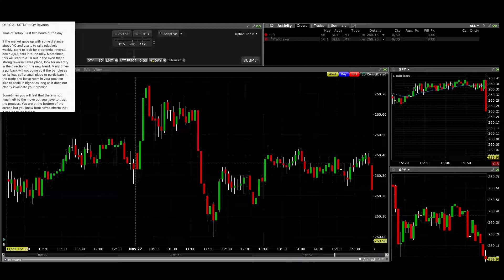Trade Plan - Trap Your Thoughts